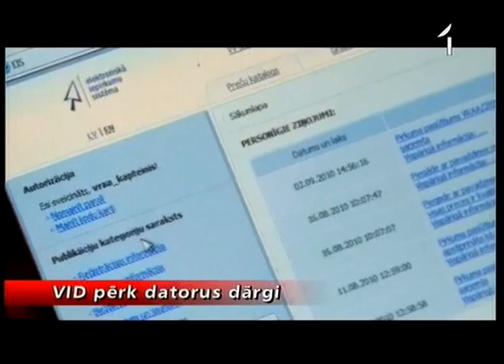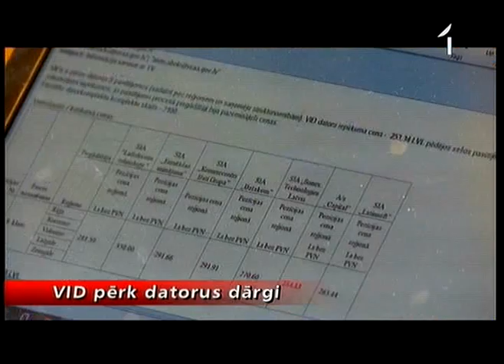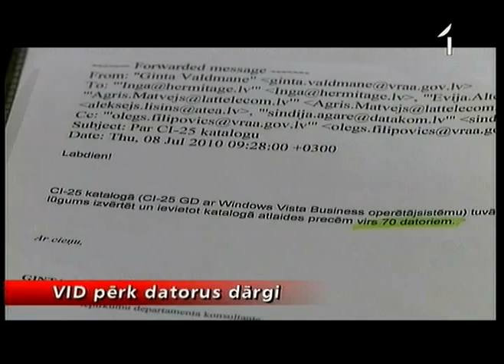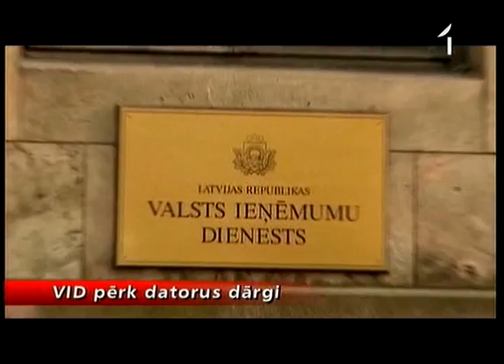VID pērk datorus dārgi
Mūsu nākamie divi stāsti būs par līdzekļu dīvainu izlietojumu. Vispirms par Valsts ieņēmumu dienestu. Šovasar puse, no vairāk nekā 4 tūkstošiem VID darbinieku, tika pie jauniem datoriem. Līdz šim datori tika nomāti, bet nu izrādījies, ka lētāk tos tomēr esot nopirkt. Un tas tad ar steigu izdarīts. Tomēr veids, kā tas ir noticis -- rada vairākus jautājumus.